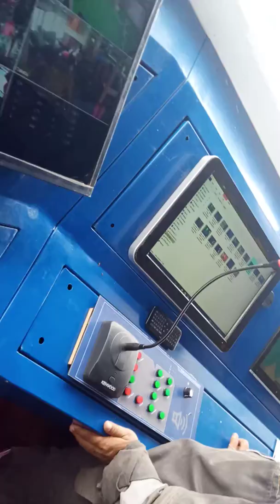KAPAL RO RO 300 GT KMP PORA PORA mengarungi Danau Toba Part 3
Mulai beroperasi nya Kapal KMP PORA PORA jelang Natal dan Tahun Baru.Trayek yang di lalui Ajibata - Ambarita ( PP )

Utk selanjutnya dapat klik link di bawah ini utk jadwal keberangkatan Kapal KMP Pora Pora :